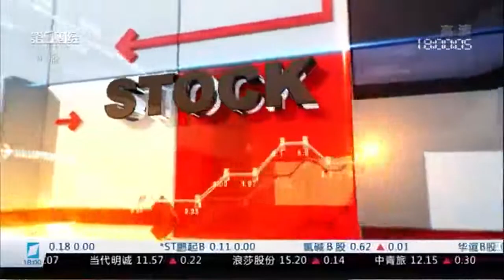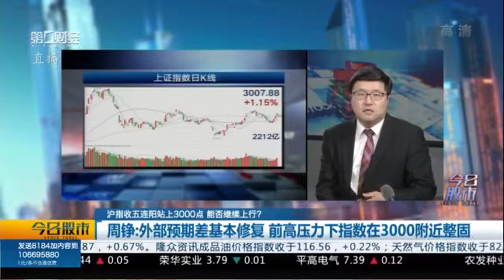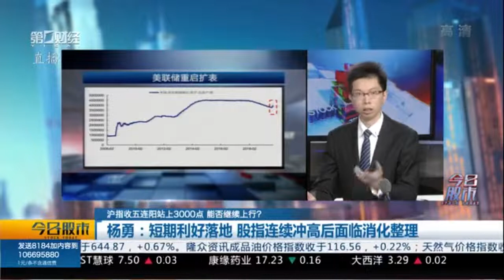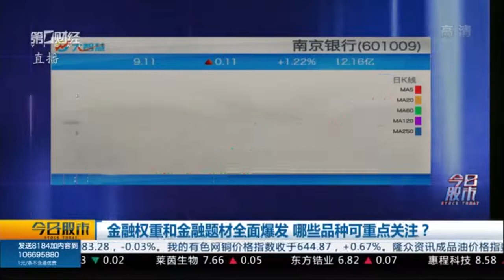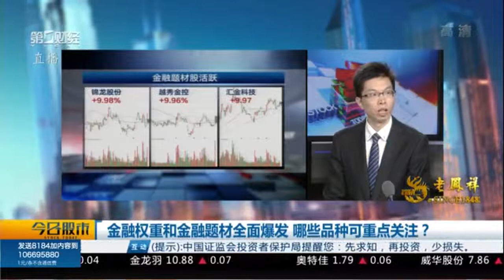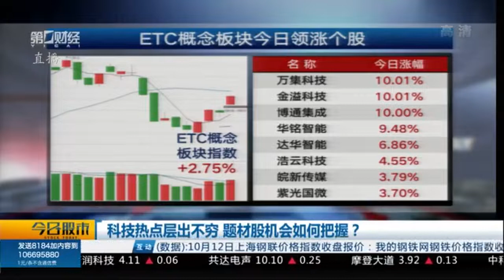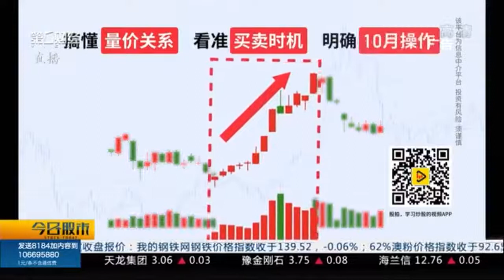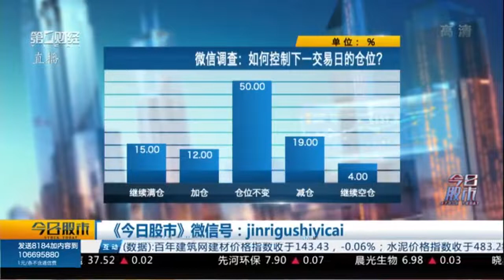《今日股市》2019_10_14